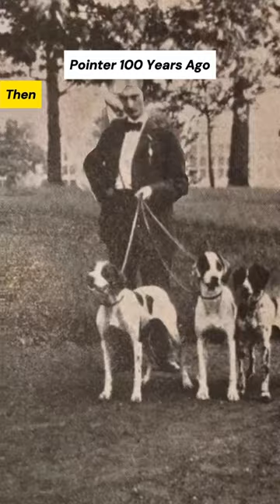Dog Breeds 100 Years Ago vs. Now